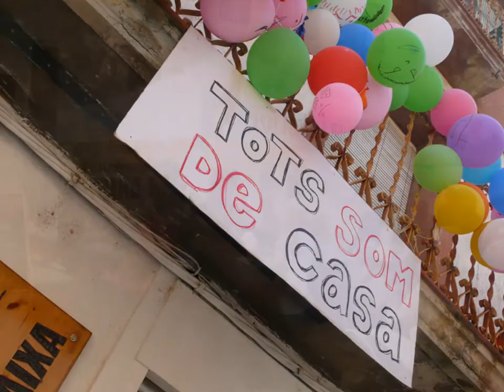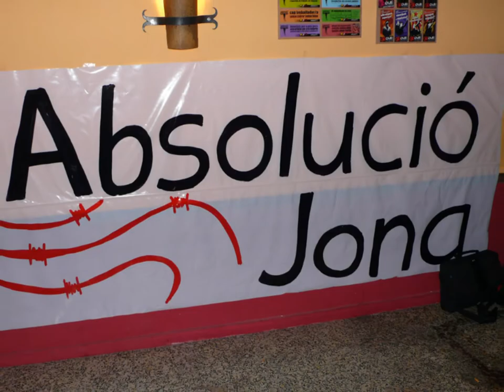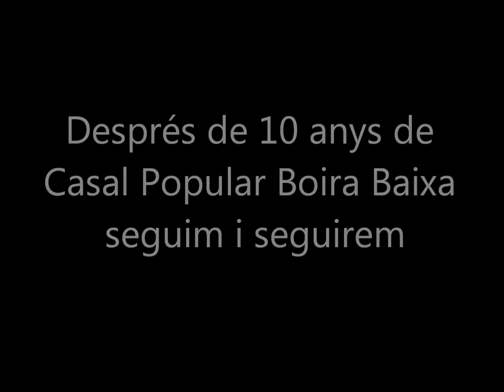Casal Popular Boira Baixa de Manlleu - 10 Anys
Video amb fotos dels 10 anys del Casal Popular Boira Baixa, dels inicis fins a l'actualitat.

Després de 10 anys de Casal Popular Boira Baixa seguim i seguirem. No és temps ni de renuncies ni d'abaratir somnis. És l'hora de somriure i lluitar!